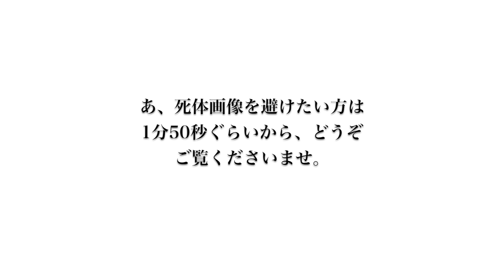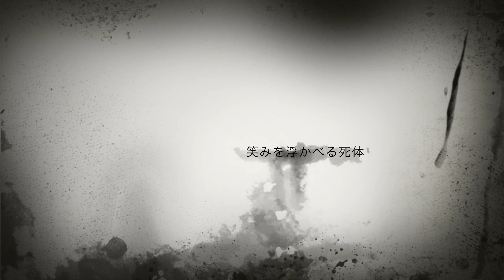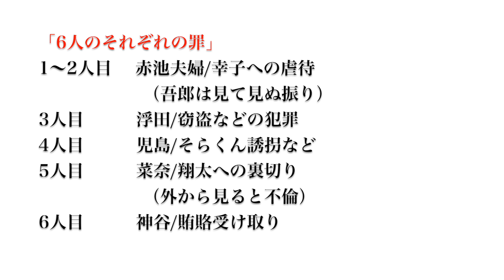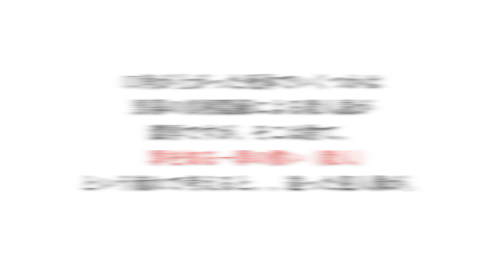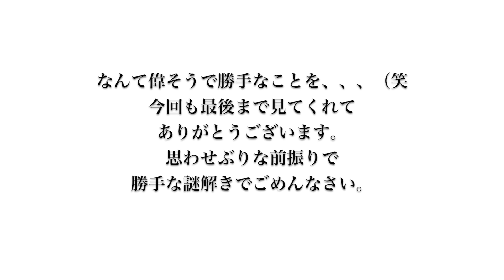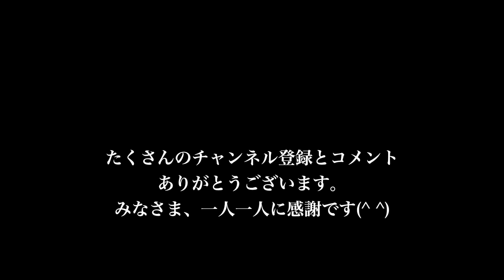【あなたの番です】考察💀妄想解決編20 ネタバレ注意！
【あなたの番です】考察💀妄想解決編20

いつも勝手な妄想推理にお付き合い頂き、

「全然違う』って解決編かもしれませんが、
あくまでも妄想なんでお許しを。

たくさんの人と謎解きを楽しめたらと思いますので
動画のリンクを貼って、SNSで拡散してもらっても全然大丈夫です

（関連動画）

妄想解決編おすすめ
ま、色々と妄想ですが
どうぞ次回も見てやってください。。。。